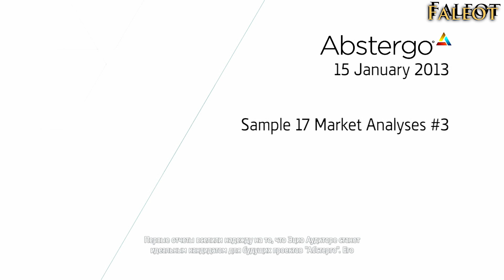Assassins Creed 4 Black Flag Прохождение Часть 28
Музыка в заставке: Brian Tyler - Assassins Creed 4 Black Flag Main Theme
Часть 12
Воспоминание 04: "Вечная заноза"
Абстерго интертеймент №4